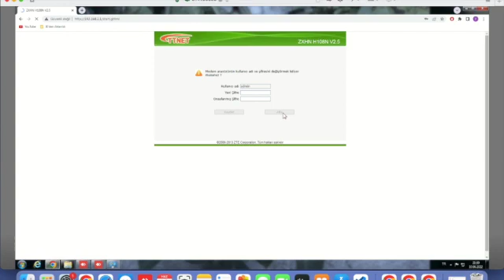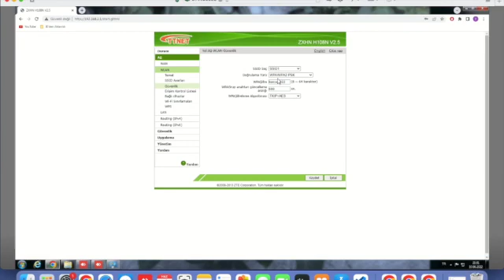Zte Zxhn H108N Modem Wireless Kablosuz Şifre değiştirmek, Modem kablosuz anahtar şifresi değiştirme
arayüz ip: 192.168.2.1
kull adı: admin
şifre: ttnet

Merhaba, bu videomuzda sizlere Zte Zxhn H108N Modem Wireless Kablosuz Şifre değiştirmek, Modem kablosuz anahtar şifresi değiştirme konusunu anlatacağız iyi seyirler.